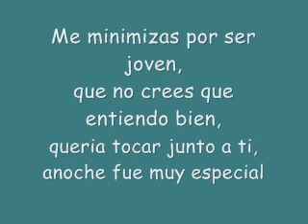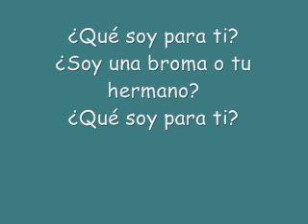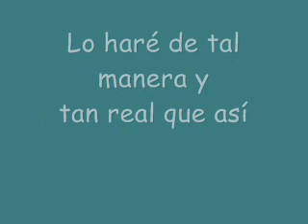Hora De Aventura | Finn | ¿Que Soy para ti? | Letra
Finn , ¿que soy para ti?